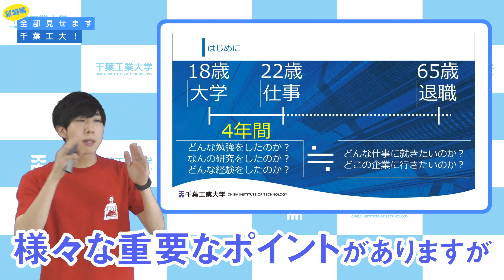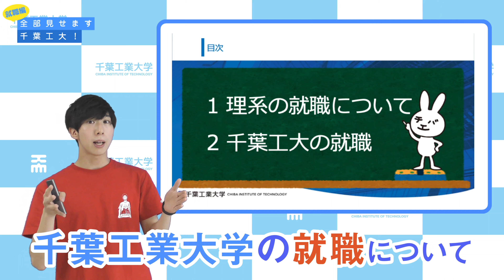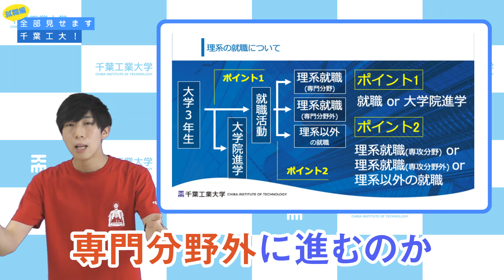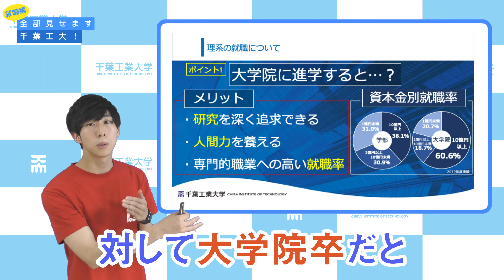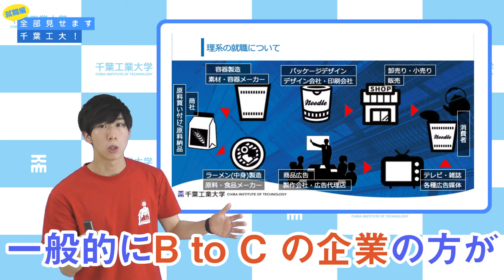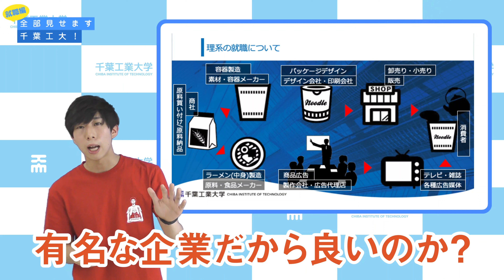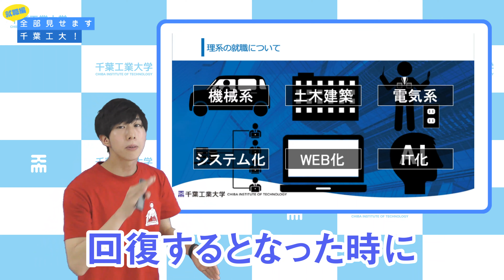『全部見せます、千葉工大！』【就職編】Web OPEN CAMPUS